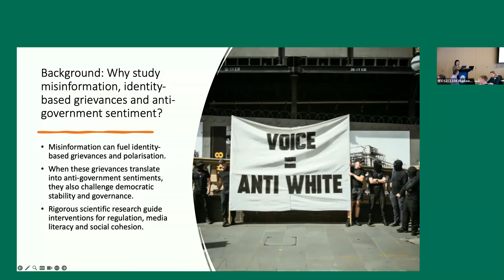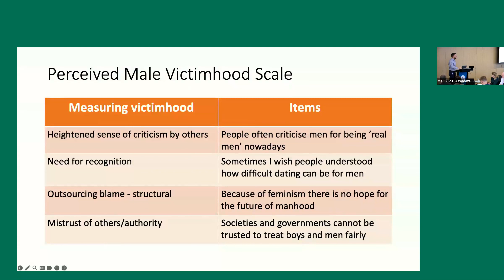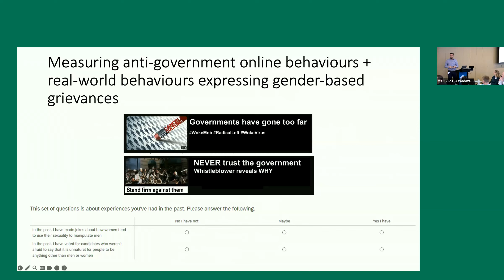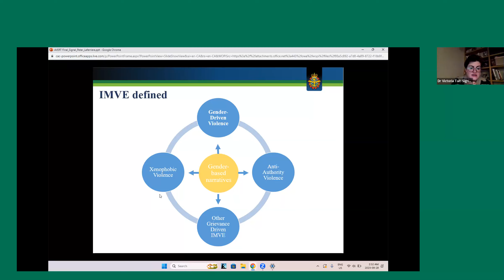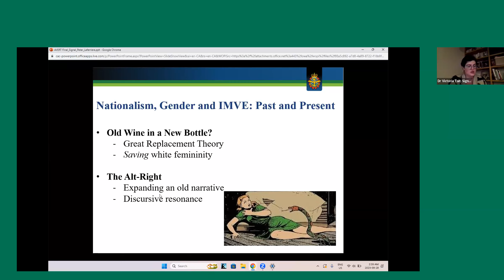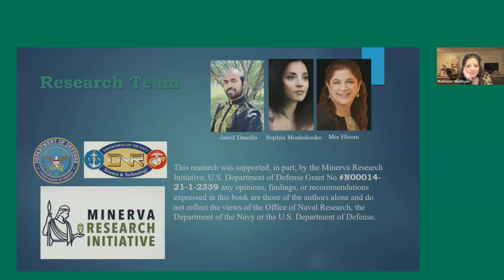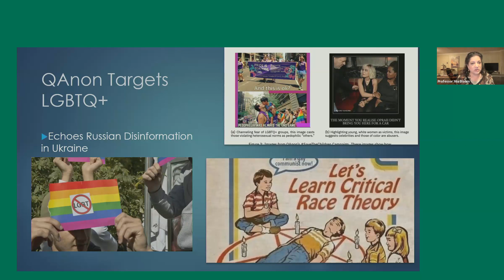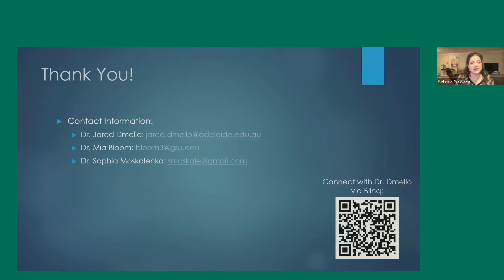AVERT International Research Symposium: Session 14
Session 14: Gendering Extremism

The Role of Misinformation and Perceived Male Victimhood in Shaping Anti-Government Online Behaviour Among Adult Men
Dr Matteo Vergani and Haily Tran - Deakin University

Connecting Hate Groups: The Role of Traditionalist Gender Narratives
Dr Victoria Tait-Signal, Dr Erika Peter, and Dr Dominique Laferrière - Defence Research and Development Canada

‘Don’t Say Gay’: An Examination of Anti-LGBTQ+ Rhetoric by ISIS and the Far Right
Assistant Professor Jared Dmello, Professor Mia Bloom, and Dr Sophia Moskalenko - Sam Houston State University and Georgia State University, USA